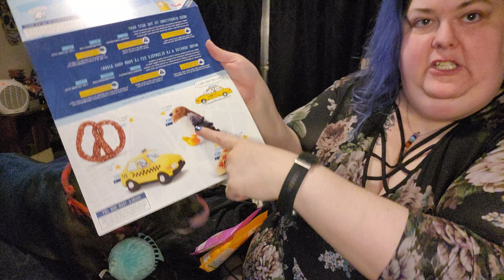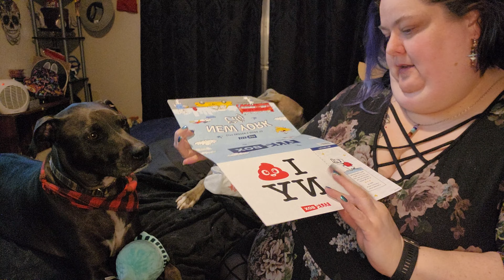February 2023 New York city barkbox unboxing! With Lola and Jr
Get your own Barkbox!

Tucumcari NM
88401